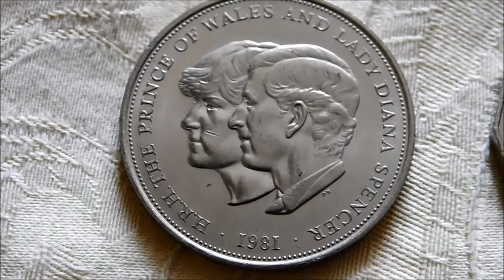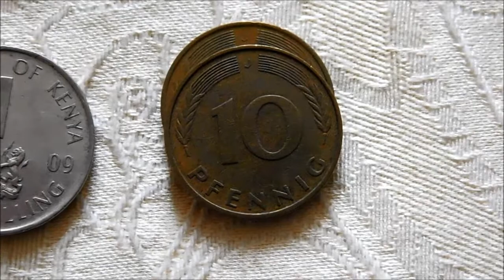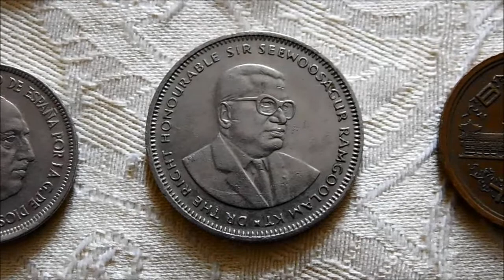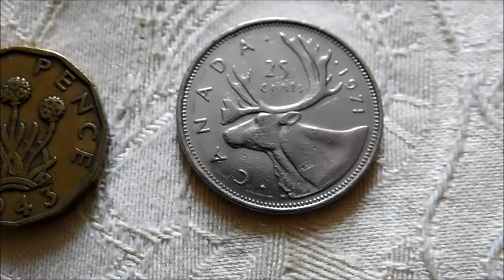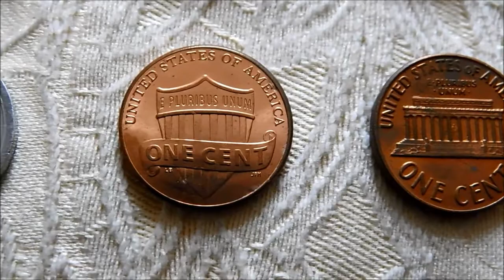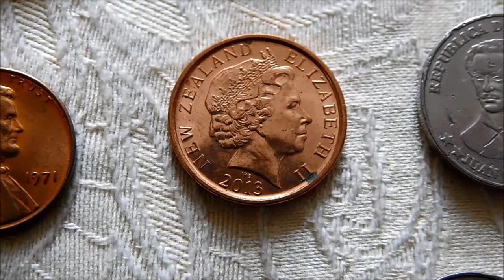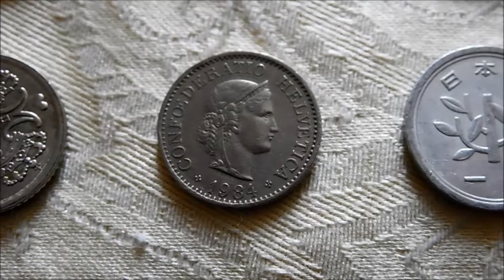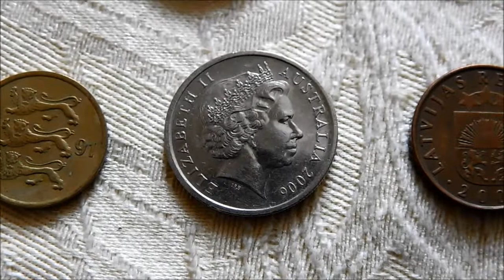World Coin Hunt: Winchester Oxfam Finds! (Part 2)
Time to open the second bag of world randoms!